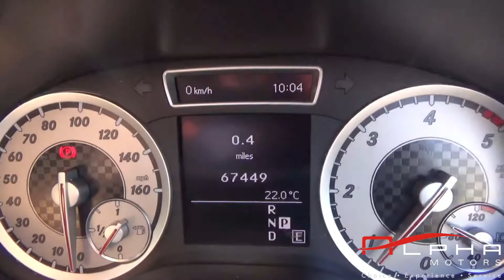MERCEDES A200 SE SPORT 2012 WHITE